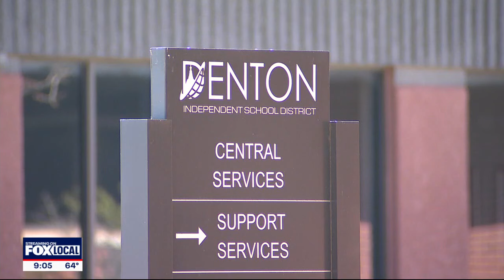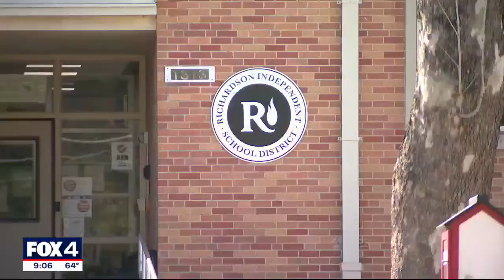Denton ISD announces postponement of new school opening as it deals with budget cuts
Denton ISD, which is dealing with the budget cuts that are plaguing school districts across the state, said it is postponing plans to open a new elementary school.